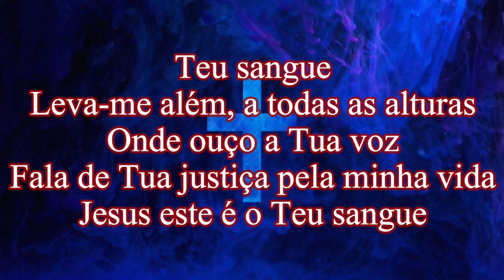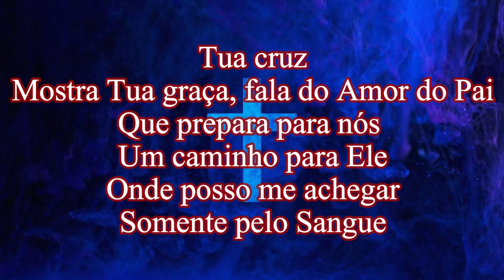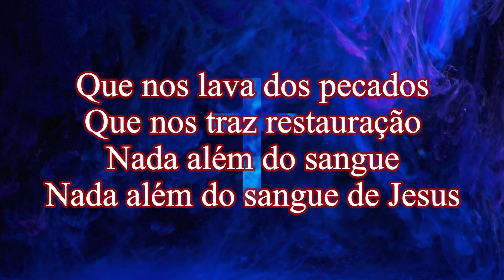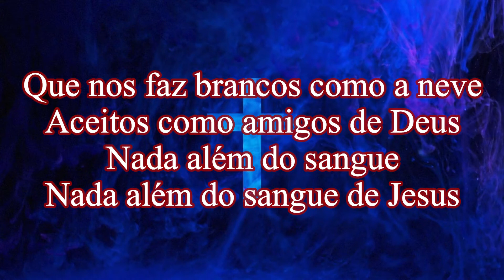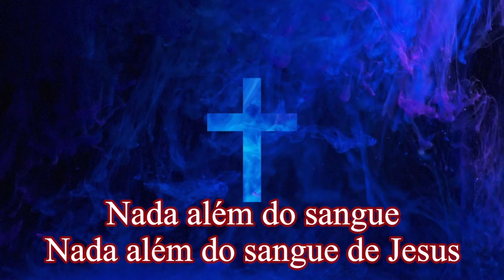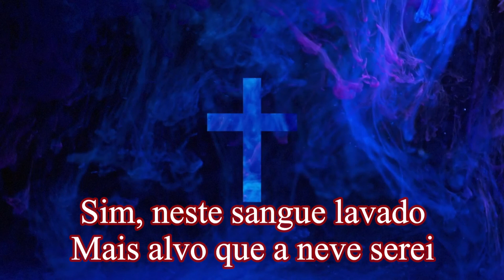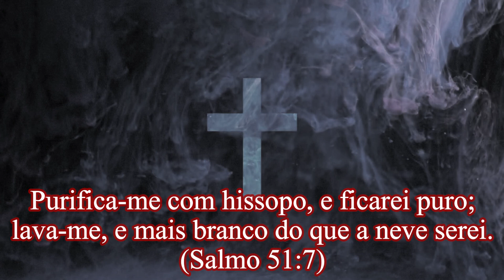Fernandinho - Nada Além do Sangue (Playback)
Fernandinho, um dos melhores ministros de louvor do Brasil juntamente com sua esposa juntos nesse hino maravilhoso na sua versão playback